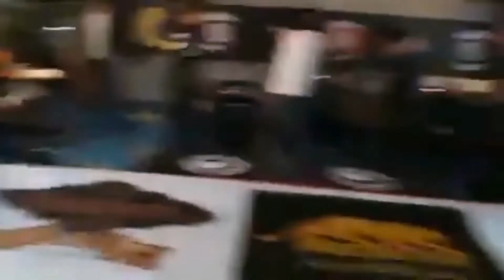Sobrang init by. Kamikazee (Slipwell cover by. Dejasco)